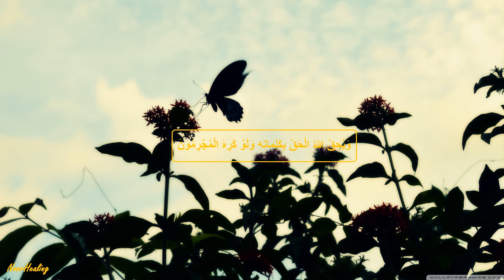Powerful Ruqyah to expel evils out of your body Sheikh Abu Mohamed Al Harithy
Mohammed Al Fakih ,
Surah Al- Baqara Beautiful Recitation,
سورة البقرة,
سوره البقرة,
البقرة,
sourate,
سورة بقره,
صورة البقرة,
رقية المنزل,
رقية للمنزل,
رقية البيت,
رقية للبيت,
رقيه,
رقية,
الرقية,
الرقيه,
رقيه شرعيه,
رقية شرعية,
الرقيه الشرعيه,
الرقية الشرعية,
سورة البقرة,
سوره البقره كامله,
سوره بقره,
تلاوة,
تلاوة هادئة,
القران الكريم,
القران الكريم,
سورة البقرة عبدالباسط عبدالصمد,
رقية المنزل عبدالباسط عبدالصمد,
الرقية الشرعية عبدالباسط عبدالصمد,
سورة,
سوره,
البقره,
سوره البقره كامله,
سوره بقره,
تلاوة,
تلاوه,
تلاوة هادئة,
القران الكريم,
القرآن الكريم,
قران كريم,
قرآن كريم,
قران,
قرآن,
بصوت الشيخ,
الشيخ,
القران الكريم مباشر,
القران مباشر,
قران مباشر,
Abdulbasit Abdussamad,
Abdulbasit,
Abdul Basit Abdul Samad,
Sourate Al-Baqarah,
Surat Al-Baqarah Quran Recitation,
Quran Recitation,
Surah Al Baqarah,
Quran Roqya,
Quran Ruqyah Shariah,
Quran Ruqyah,
Quran Roqya,
Quran,
sura,
sourah,
sourat,
surat,
surah,
murattal,
Al-Baqarah,
quran karem,
quran karim,
Most Beautiful Recitation,
Beautiful Recitation,
Translation